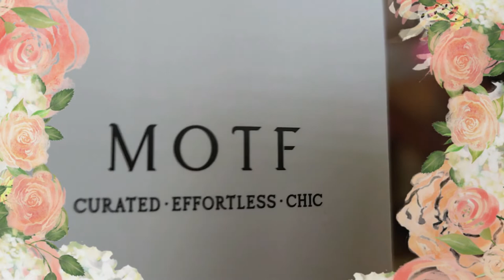OH NOOO! 🎁 SHEIN UNBOXING AND TRY ON. [Asian american life in the usa]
feelingerang fashionista directed by Mikuru Kanamei.  late birthday present ko po ito. lets unbox and try on at the same time.

Welcome to the V-Hayakawa Dynasty family vlog.  We are Japanese, Okinawan, Filipino basically Asian American residing in the USA.

MUSIC THANKS
Music from Uppbeat (free for Creators!):

V-Hayakawa DYNASTY (@vhayakawadynasty333) TikTok | Watch V-Hayakawa DYNASTY's Newest TikTok Videos